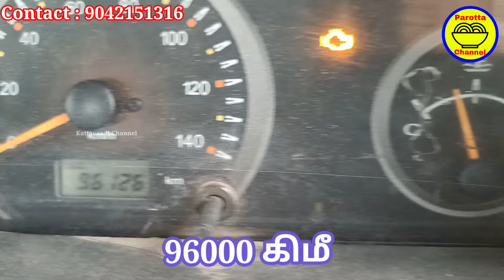Bolero Pick up 2018 மாடல் வண்டி விற்பனைக்கு | Pick up sales | Kattavandi Channel.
Tata Ace, pick up, Dost, Bada dost, Tractor and trailer வாங்க விற்பனை செய்ய எங்களை தொடர்பு கொள்ளவும்.